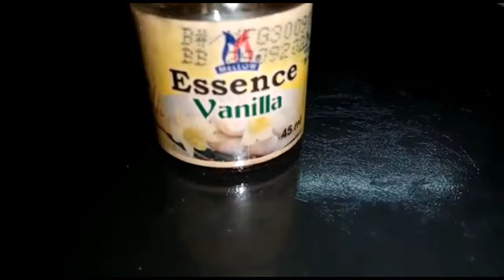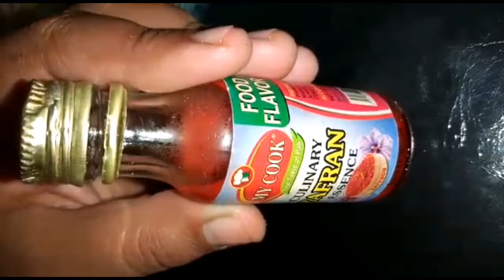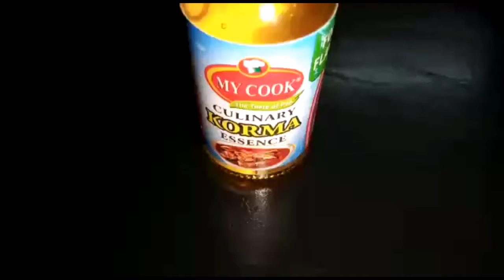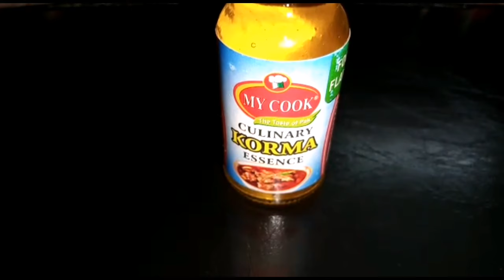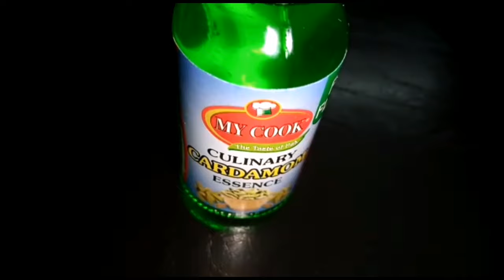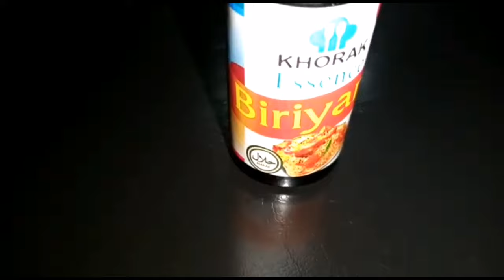Uses of essence to enhance flavour.Vanilla,biryani,qurma, cardomom,saffron زعفرانand kewra essence.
Uses of essences. Vanilla essence,  biryani essence, qurma essence, cardomom essence, saffron زعفران essence and kewra essence. Make your food resturent style with essence.
Essence enhance the taste and smell of food. It give food tangy sweet or sour flavour. You can make your food more epitizing using essence.
You can order online

Rs. 115 -38% | Food Essence (choti ilaichi) - 50 gm